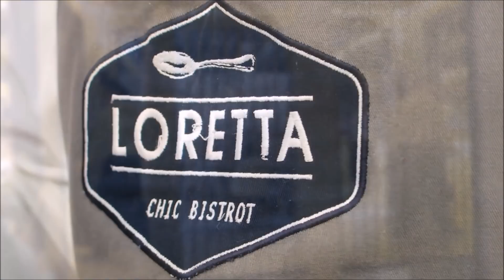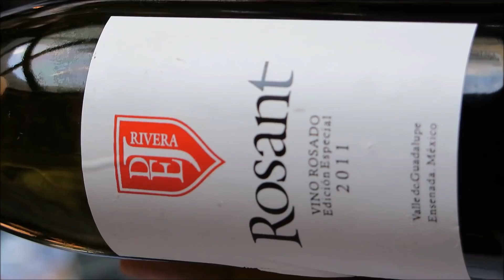Las 3 joyas cuinarias del sur de la CDMX